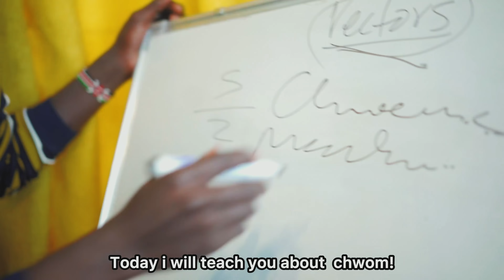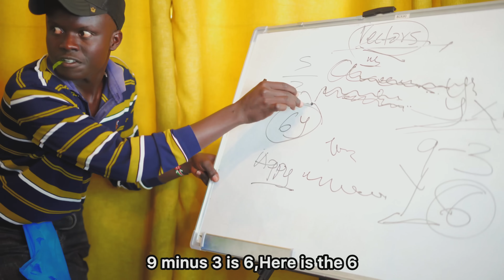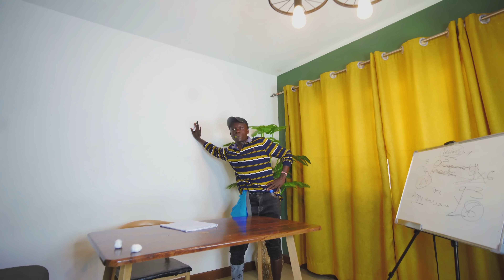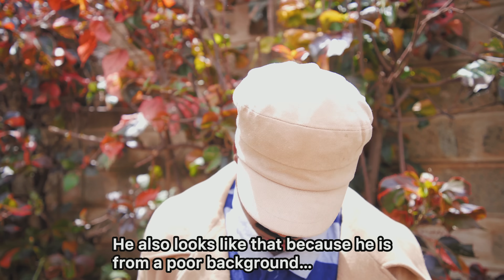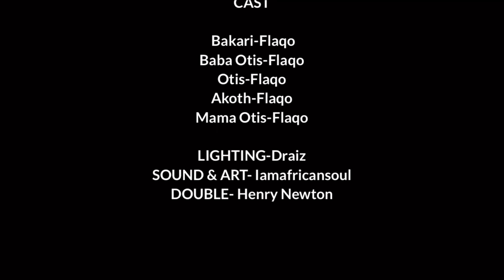AFRICAN DRAMA!!: GOOD FRIEND